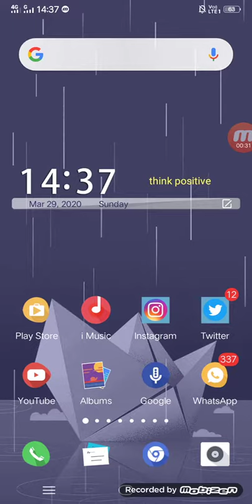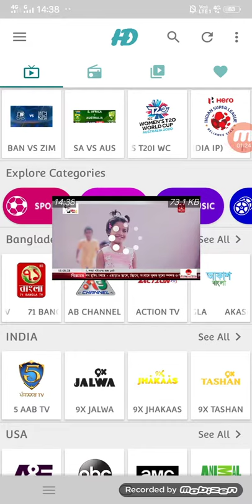How to see live cricket, football, kabbadi and other sports without using jio sim..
Hi, I am Watched Online Live TV On HD Streamz , Here You Can Download This Application

1) How to encrese followers on instagram-

2) कान में टच करके फोन उठाने वाली सेटिंग-
        Android phone) -

3) how to write blue colour post on

4) गेम खेलते समय कोई मेसेज और कॉल नहीं आयगी

5) how to use 🌞🌞🌞 sunlight up and down

6) how to use vivo advanced features or